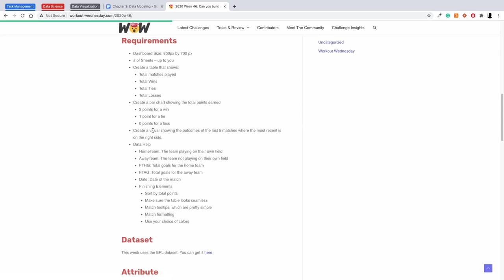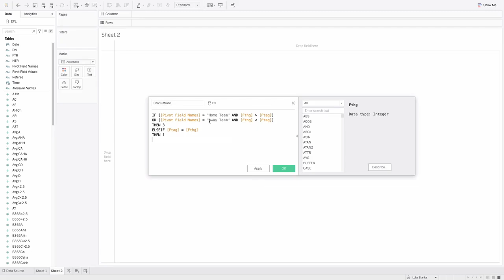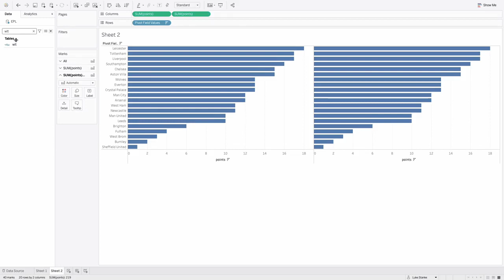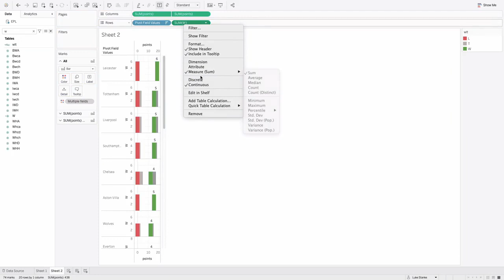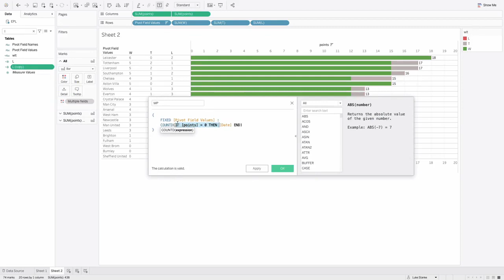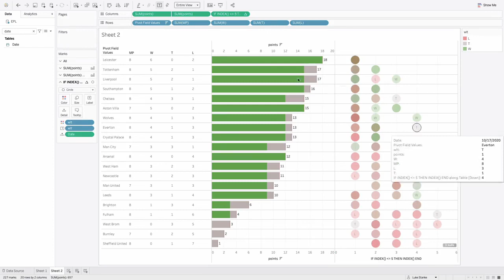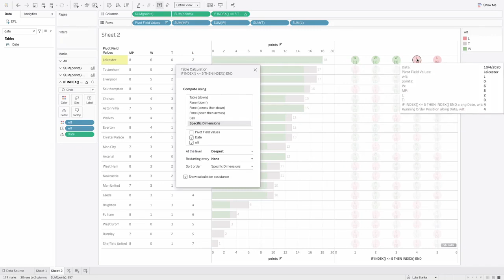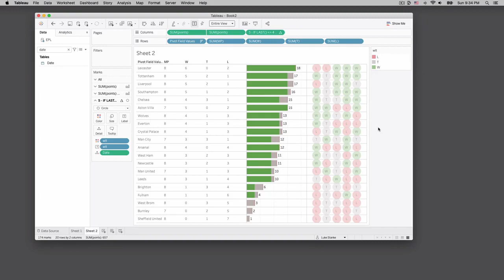WOW2020 - Week 46: Can you recreate a Premier League Table?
In this solution video Tableau Zen Master Luke Stanke shows you how to create single-sheet premier league table using Tableau Desktop.